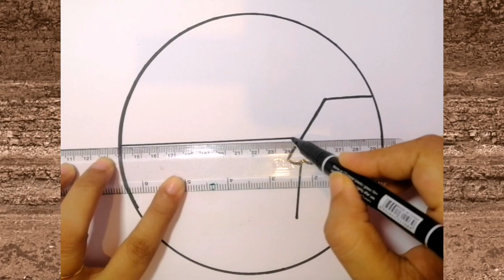Easy circle scenery drawing || Circle drawing for beginners || Pencil drawing in circle step by step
Easy circle scenery drawing || Circle drawing for beginners || Pencil drawing in circle step by

How to draw circle scenery easy drawing
pencil drawing circle scenery

Pencil drawing in a circle - easy drawing scenery
very easy drawing / circle drawing ideas/drawing picture easy/pencil drawing in a beautiful /beautiful scenery drawing /pencil drawing scenery /

Ashraful drawing book